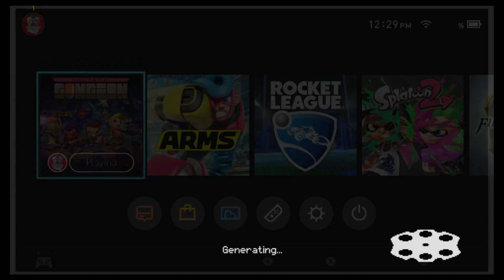Enter The Gungeon : Episode 12